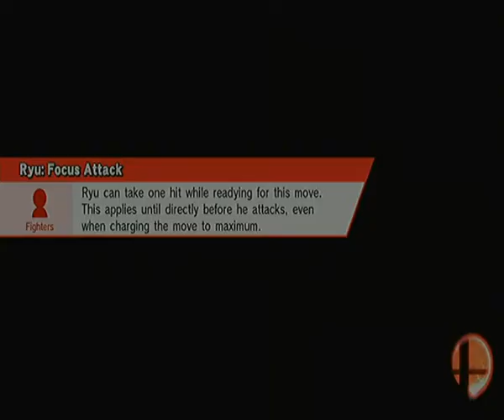SSB4 BOO3 1v1 28-06-19